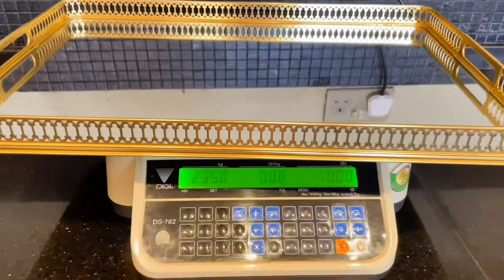Mini Vlog #1| Large Gold Tray w/ Sweets | Vivel Patisserie | Customer for Ramadan☺️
Mini Vlog #1| Sweets vivel Patisserie| Customer Order for Ramadan☺️